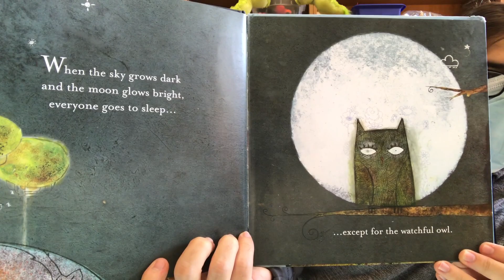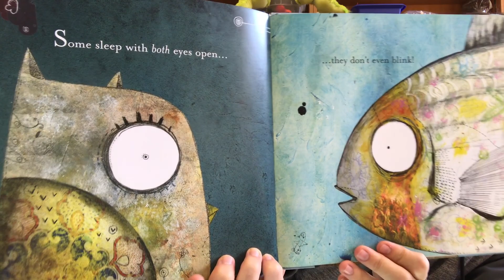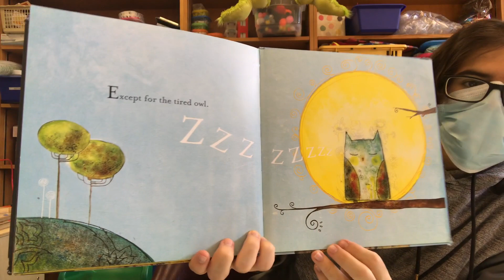Evening stretch W/ Giovanni!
For this evening stretch, Giovanni reads "A Book Of Sleep"
Join us for this relaxing story time before bed!